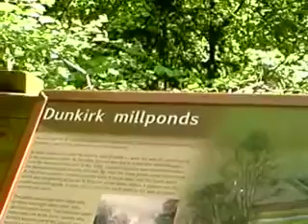Route 45 Stonehouse to Nailsworth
Cycle ride on Route 45, old railway line from Stonehouse to Nailsworth - 8ks, lovely gentle ride, a good day out, with pretty Cotswold scenery.